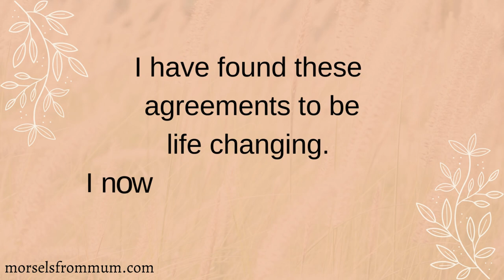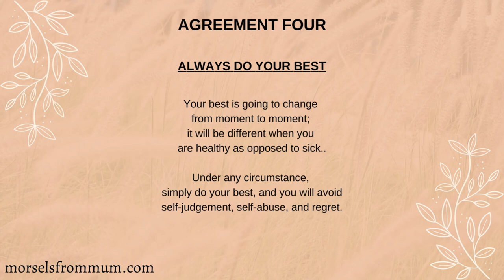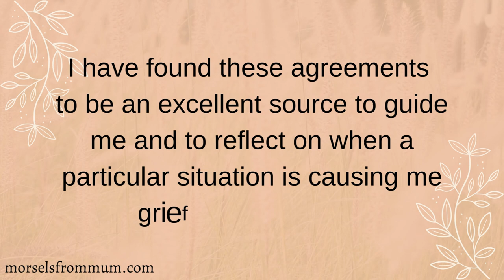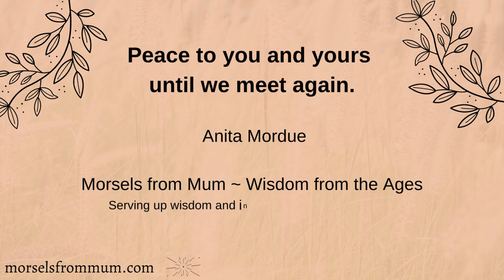The 5 Agreements - by Don Miguel Ruiz